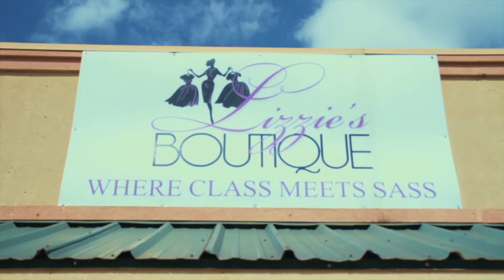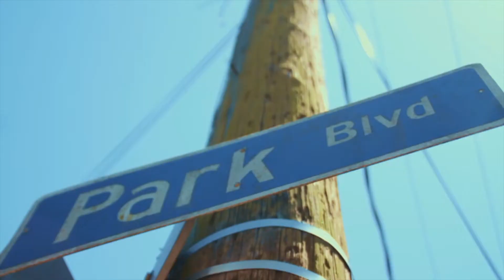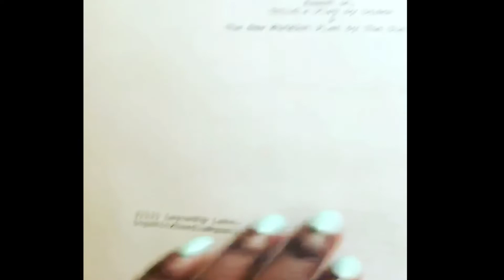Out Your Feelings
An  American IG Thot Story

Song By : $chlimm -Trillary Bank$
A special thanks to @bighomiefirst for recording the song
@djking504 for pushing the woadie out for the song
and to Laycee for not self-destructing in the process =)